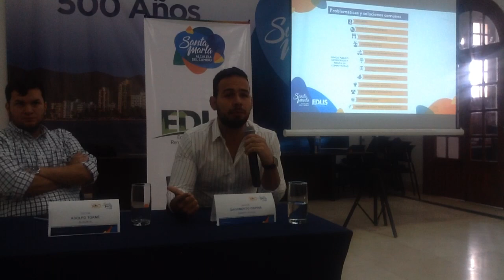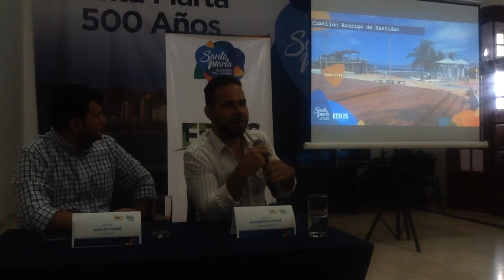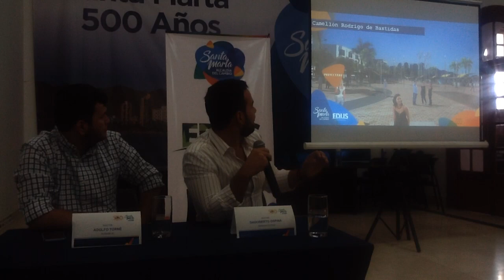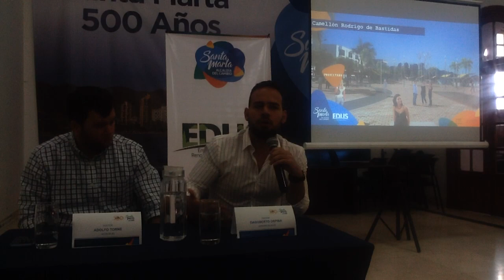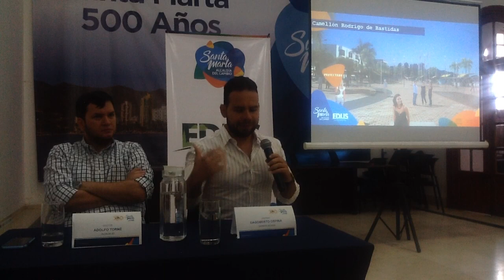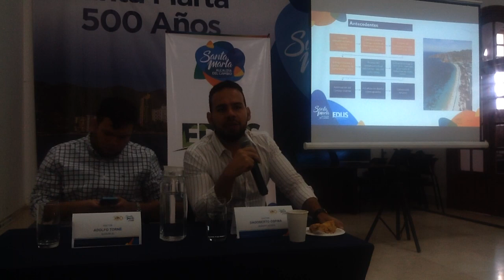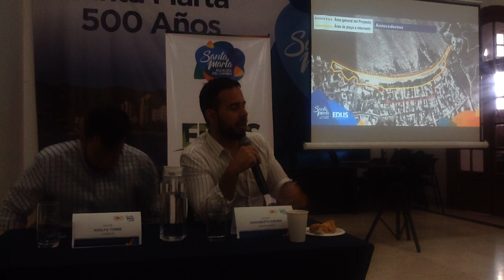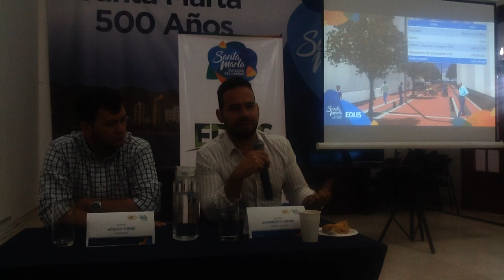Asi quedaran los Malecones de Santa Marta y Rodadero